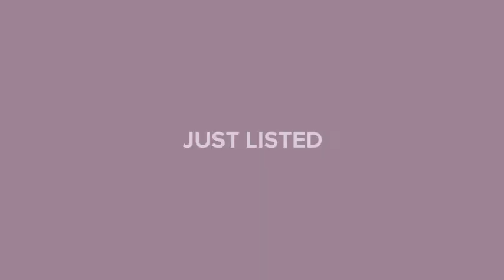3945 LAKE JOYCE DRIVE LAND O LAKES, FL 34639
Paul Radtke - Countryside Clearwater
3 beds 2 baths